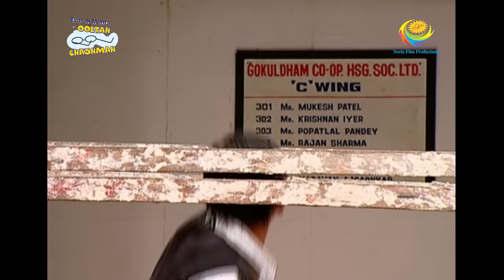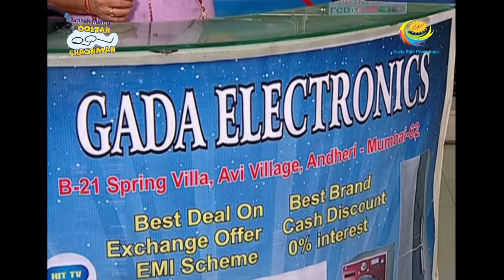Taarak Mehta Ka Ooltah Chashmah - Episode 1313 - Full Episode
Episode 1313:
Nattu Kaka hands over the phone to Jetha and asks him to take the order. Jetha is worried and was thinking of Sunderlal so he shouts and the customer who was over the phone hears it and mistook his words. Jetha apologises to him but he refuses to order.